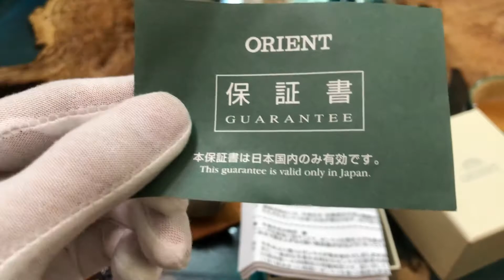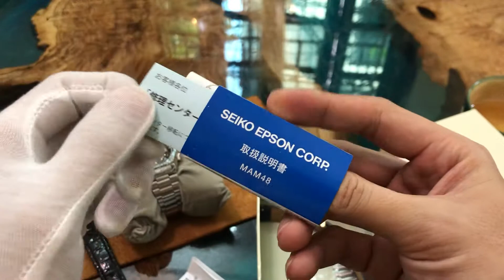[Review] Bóc hộp chiếc đồng hồ Orient SK Crystal 2020 - Có nên bỏ tiền ra mua không.?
ĐÃ BÁN
• Size: 42
• Độ chống nước: 50M
• Hàng chuẩn authentic
• Tình trạng: Hàng trưng bày mới 100%
• Phụ kiện: Fullbox
• Bảo hành: 1 năm
👉 SAKURA GARDEN SHOP ⬇️⬇️⬇️
▪️ Đồng Hồ Nhật: Tham gia Group kín của Shop để xem update
ĐC: SAKURA GARDEN SHOP
• 429 Kim Mã - Ba Đình - Hà Nội.
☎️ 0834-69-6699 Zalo